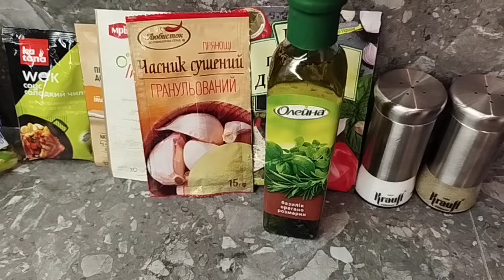САЛАТ НІСУАЗ. Салат з тунцем. Французський салат Нисуаз. Салат Нисуаз с тунцом.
Салат Нісуаз із тунцем: класичний рецепт Знаменитий французький салат Нісуаз можна готувати з консервованого тунця, а можна замість нього використати обсмажений свіжий стейк цієї риби.
Нісуаз — французький шедевр, який народився у місті Ніцца. Елегантний салат з тунцем, картоплею, вареним яйцем, оливками, зеленою квасолею та анчоусами підкорив половину світу.
Пропонуємо приготувати вишуканий і неймовірно корисний салат Нісуаз. Ви зустрінете цю страву в меню будь-якого ресторану Франції, у нашій країні салат також вельми популярний. Цікаво, що відомі кулінари досі ведуть суперечки щодо версії класичного рецепту нісуаз. Багато хто категорично проти використання картоплі та будь-яких овочів.
Напевно, в історії кухарського мистецтва не спостерігалося стільки суперечок про правильність рецептури, як щодо салату «Нісуаз». Спершу ця страва вважалася їжею незаможних. Вони робили такий салат з того, що було під рукою.
Наявність серед інгредієнтів «Нісуазу» анчоусів, тунця або оливкової олії може нас здивувати. Однак не потрібно забувати: йдеться про бідняків Провансу, звідки, власне, й прийшов рецепт цієї страви.
Історія. Варіант, відомий у Ніцці наприкінці 19 століття, був базовим поєднанням помідорів, анчоусів і оливкової олії, описаний як «проста їжа для бідних людей». Згодом до салату, який подають у Ніцці, додавали інші свіжі та переважно сирі інгредієнти. Рецепт 1903 року Анрі Ейро в книзі «La Cuisine à Nice» включав помідори, анчоуси, артишоки, оливкову олію, червоний перець і чорні оливки, але виключав тунець і салат. Заправка включала оливкову олію, оцет, гірчицю та дрібні трави.
Колишній мер Ніцци та автор кулінарних книг Жак Медесен суворо дотримував правил створення салатів. Його кулінарна книга «Кухня Нісуаз: рецепти середземноморської кухні» (Cuisine Nicoise: Recipes from a Mediterranean Kitchen) 1972 року закликала подавати салат у дерев’яній мисці, натертій часником, і виключала варені овочі: «ніколи, ніколи, благаю вас, не включайте варену картоплю чи будь-який інший варений овоч у вашому салаті нісуаз.» Медсен писав, що салат повинен бути зроблений «переважно з помідорів», які повинні бути «тричі посолені та политі оливковою олією». Далі потрібно додати зварені яйця, або анчоуси, або консервований тунець, але не те й інше разом. Він включив сирі овочі, такі як огірки, фіолетові артишоки, зелений перець, квасоля, ріпчаста цибуля, чорні оливки, базилік і часник, але не додавав салату чи оцту. За словами Роулі Лея, Медесен вважав, що салат нісуаз «був продуктом сонця і мав бути насиченим хрустким, солодким смаком овочів». Медесен виступав за представлення страви як складеного салату, коментуючи, «оскільки різноманітні інгредієнти, які входять до салату Нісуаз, мають яскраві та контрастні кольори, їх можна найбільш декоративно розташувати в салатнику».
Організація під назвою Cercle de la Capelina d’Or, яку протягом багатьох років очолювала Рене Гралья до її смерті в 2013 році, продовжує протестувати проти відхилення від традиційних місцевих рецептів. Група, яка сертифікує ресторани в Ніцці, дотримується стандартів Медесен. Вони відмовляються від традиційних інгредієнтів, таких як зелені боби та картопля, а також від інновацій, таких як солодка кукурудза, майонез, цибуля шалот і лимон.
Популярний як літній обід, Niçoise поширився в усьому світі, принагідно створивши багато різновидів, в деяких з них замінили артишоки квасолею або додали до оригінального рецепта тунець, варені яйця, листя салату та картоплю. Незалежно від різновидів, він завжди повинен відображати сонячну, барвисту та яскраву атмосферу Ніцци.

Інгредієнти:
- Консервований тунець
- Перепелині яйця 10 шт.
- Маслини
- Помідори чері 10 шт.
- Мікс салату
- Червона цибуля
- Олія
- Приправи: сушений часник, італійськи трави, сіль, перець
- Соус: олія, соєвий соус, соус чилі, італійські трави